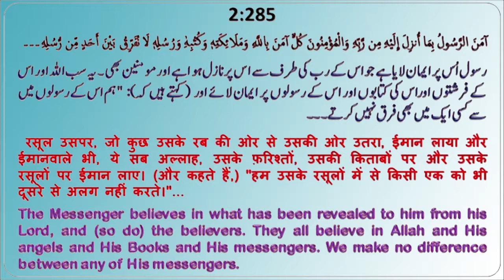Muhammed Shaikh Ki Quran Ki Samajh (मुहम्मद शैख़ की क़ुरान की समझ) By Mujaffar Mansuri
मुहम्मद शैख़ की क़ुरान की समझ
Speaker : Mujaffar Husain Mansuri
(Founder & President)

WEEKLY LECTURES
REFERENCE BOOKS LIBRARY
LITERATURE DISTRIBUTION
MARRIAGE BUREAU
ISLAMIC BANKING SYTEM
DINI EDUCATION

JAZAK ALLAH